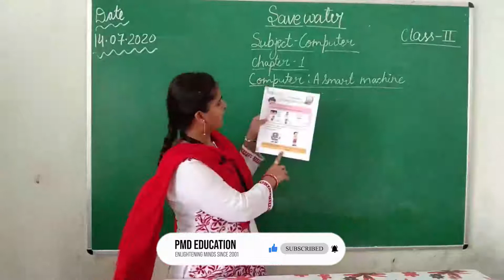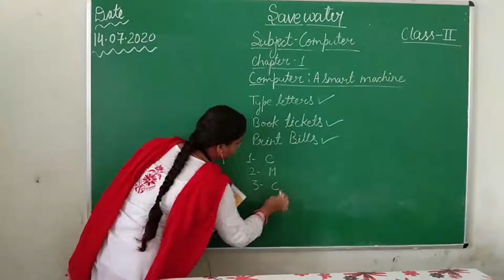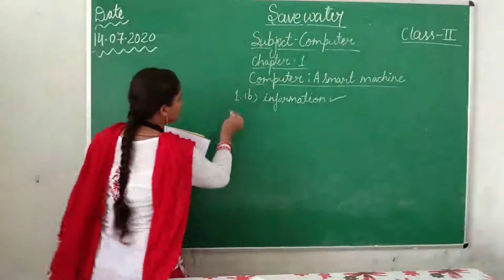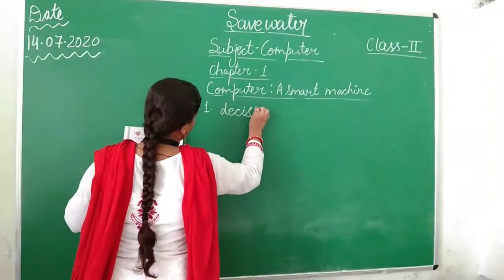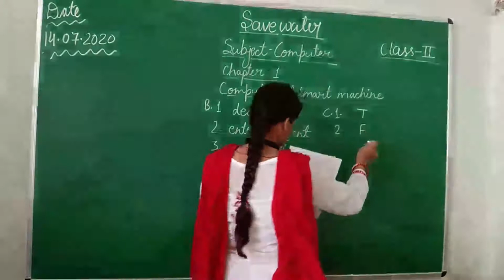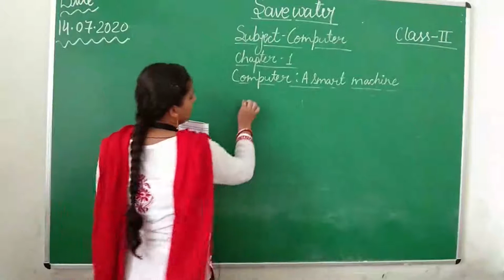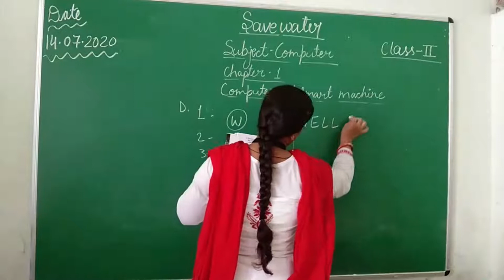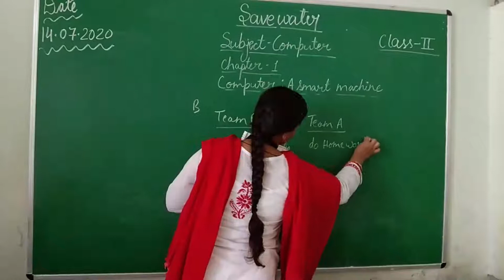CLASS II - COMPUTER | 14.07.2020